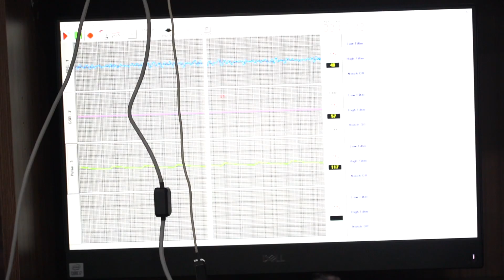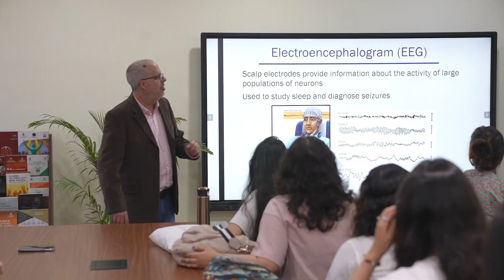Brain Behaviour Laboratory at JIBS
Equipped with the state-of-the-art electrophysiological methods to study brain function, the Brain Behaviour Laboratory (BBL) at Jindal Institute of Behavioural Sciences (JIBS) contains a wide range of psychology apparatus, tests, equipment, and non-invasive motor-cognitive interventions to enhance therapeutic strategies. It is also furnished with digital flicker fusion and digital steadiness testers, brain mapping instruments, and a Lie Detector. Here is more about the cutting-edge neuroimaging tools and techniques we employ at BBL...